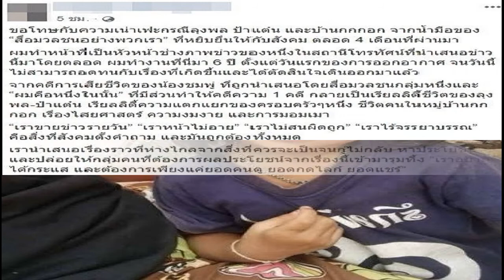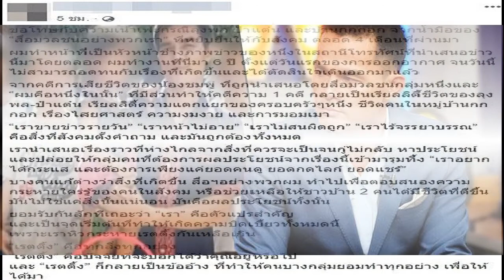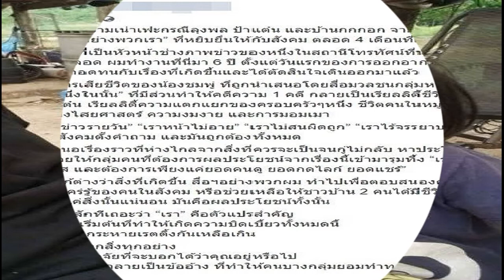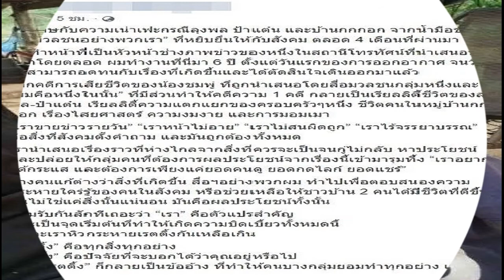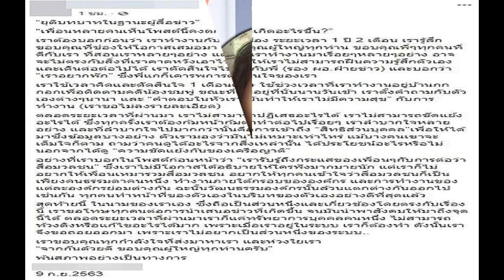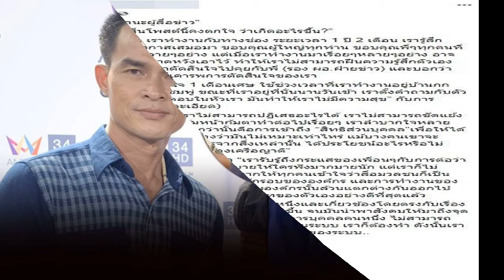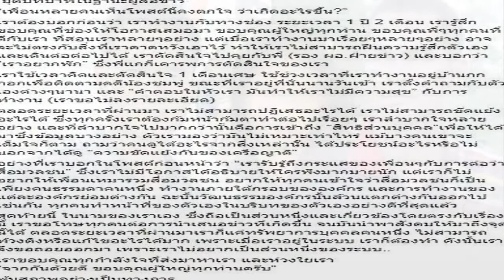หัวหน้าช่างภาพ สุดทนปมข่าวลุงพล ลาออกช่องดัง ขอโทษความเน่าเฟะ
หัวหน้าช่างภาพ สุดทนปมข่าวลุงพล ลาออกช่องดัง ขอโทษความเน่าเฟะหัวหน้าช่างภาพช่องดัง ประกาศลาออก หลังทนไม่ได้ปมเสนอข่าว ลุงพล ขอโทษความเน่าเฟะที่หยิบยื่นให้สังคม ยอมรับไม่สามารถท้วงติงได้

วันที่ 9 ก.ย. ผู้สื่อข่าวรายงานว่า หัวหน้าช่างภาพสถานีโทรทัศน์แห่งหนึ่ง ได้โพสต์ข้อความระบายผ่านเฟซบุ๊กส่วนตัวเกี่ยวกับการนำเสนอข่าว ลุงพล ของ น้องชมพู่ หรือ นายไชย์พล วิภา ซึ่งกำลังถูกพูดถึงอย่างมากในโซเชียลมีเดีย โดยระบุว่า "ขอโทษกับความเน่าเฟะกรณีลุงพล ป้าแต๋น และบ้านกกกอก จากน้ำมือของ "สื่อมวลชนอย่างพวกเรา" ที่หยิบยื่นให้กับสังคม ตลอด 4 เดือนที่ผ่านมา
ผมทำหน้าที่เป็นหัวหน้าช่างภาพข่าวของหนึ่งในสถานีโทรทัศน์ที่นำเสนอข่าวนี้มาโดยตลอด ผมทำงานที่นี่มา 6 ปี ตั้งแต่วันแรกของการออกอากาศ จนวันนี้ไม่สามารถอดทนกับเรื่องที่เกิดขึ้นและได้ตัดสินใจเดินออกมาแล้ว